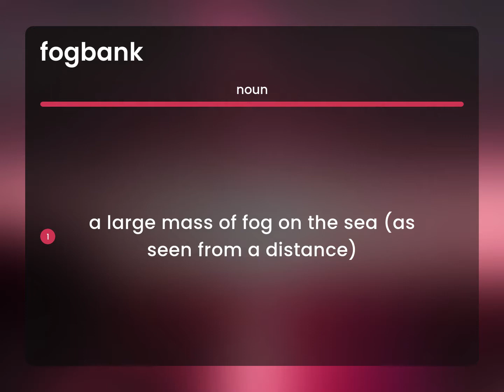Fogbank — FOGBANK definition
Definition of FOGBANK

Susan Miller (2023, May 25.) What is Fogbank definition?